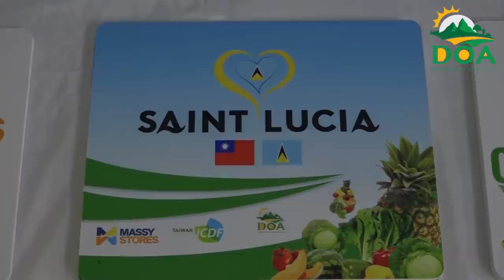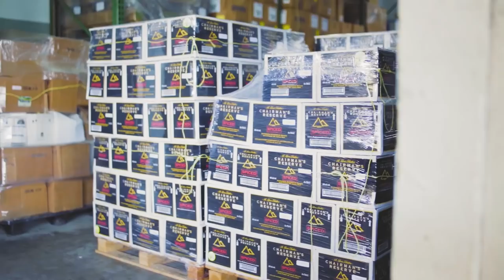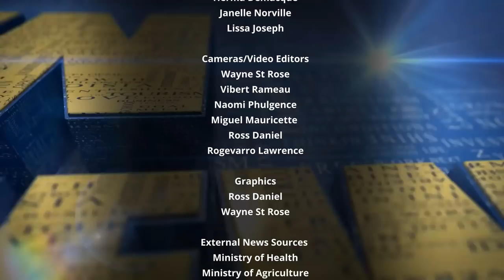NTN Nightly News (June 7, 2021)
The Government of Saint Lucia remains committed to ensuring access to healthcare for all; diplomatic allies continue to aid Saint Lucia's fight against COVID-19; and the Government of Saint Lucia launches a "Love Saint Lucia" Premium Corner.